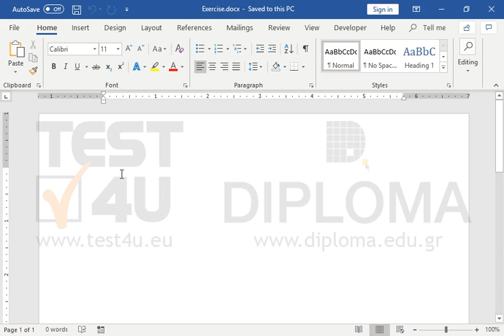Insert a Rich Text Content Control, with Arial font and font size 16.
Related TEST4U products:

77-425 Microsoft Office Specialist Word Expert 2013 Part 1 - English version

77-726 Microsoft Office Specialist Word Expert 2016 - English version